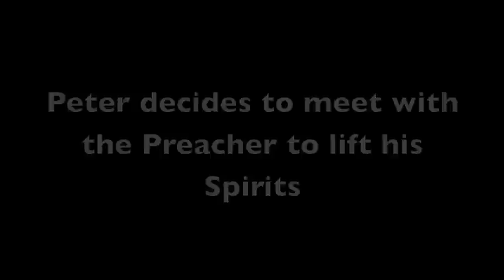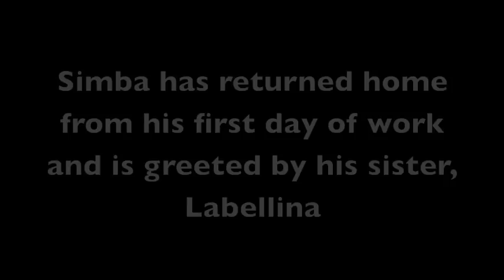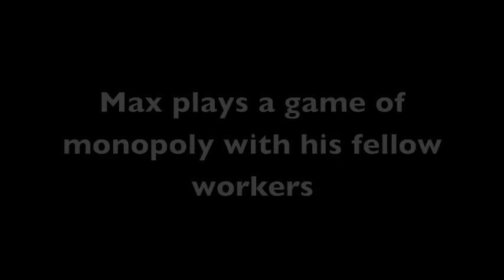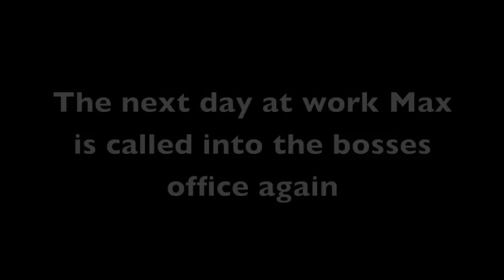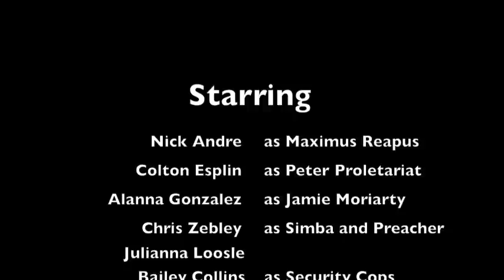All's Not Cuddly at the Teddy Bear Factory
A short film portraying the 4 different sociological theories. (A project made for a Sociological Theory class at Brigham Young University-Idaho)